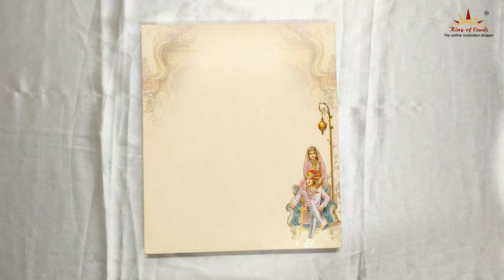Cream Gold Pastel Floral Invitation Card-KAC01720